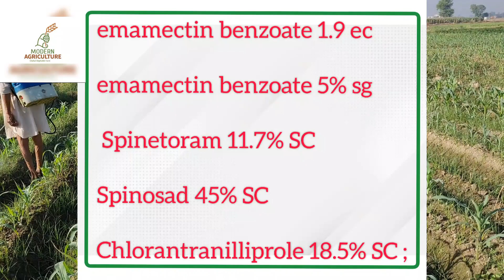ਮੱਕੀ ਵਿਚ ਸੁੰਡੀ ਦਾ ਕੰਟਰੋਲ ਕਰਨ ਦਾ ਸੱਭ ਤੋ ਵਧੀਆ ਤਰੀਕਾ